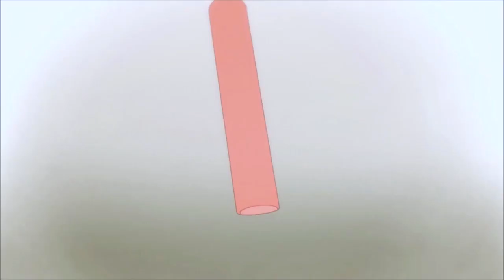philichordia - going home (ft.shocobeats)